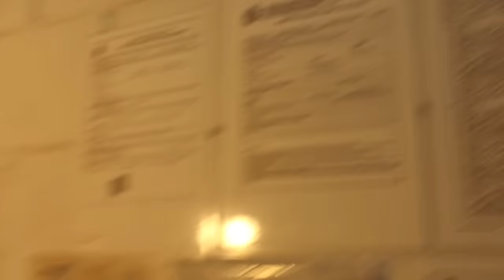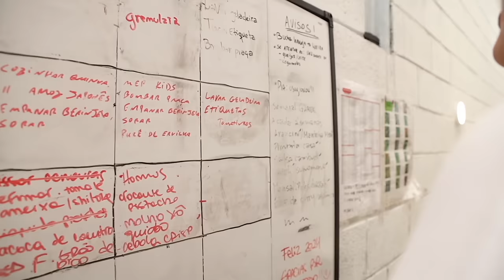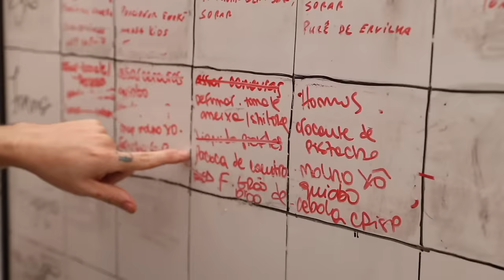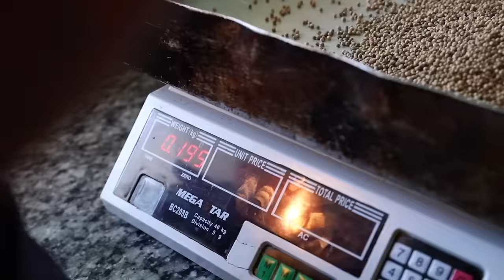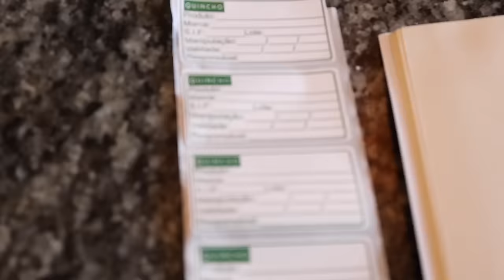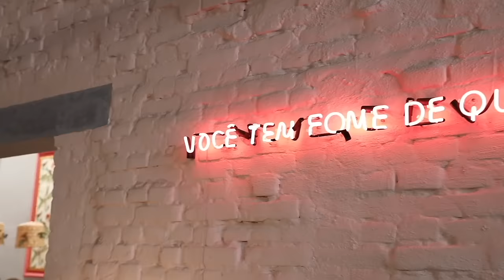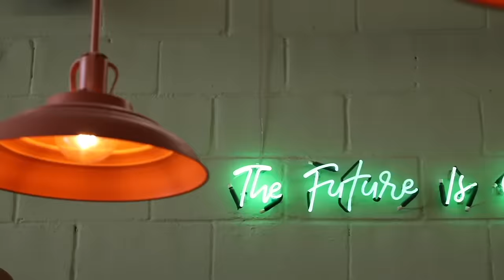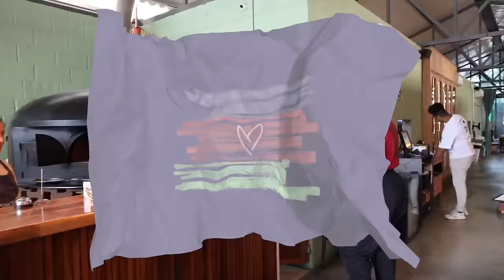SIM, CHEF! COZINHANDO NO MELHOR VEGETARIANO DE SP! • Maqui Nóbrega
Aceitas um tartar de tomate, senhora? Que tal cenouras coloridas com hommus de pistache? E um quiabo ao molho coreano? Pois pode se servir no Quincho!